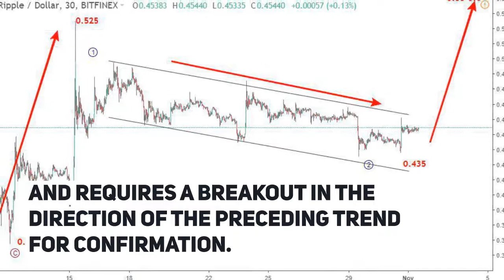Ripple Price Prediction: Will XRP Break Out To $0.55 Soon?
Could this chart be a sign that XRP will break out?